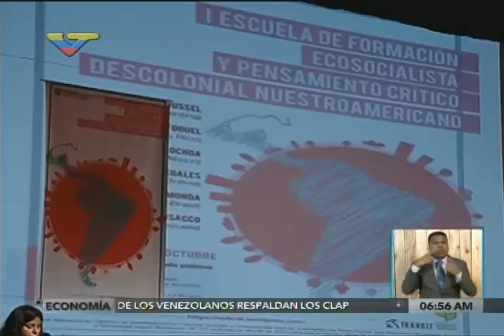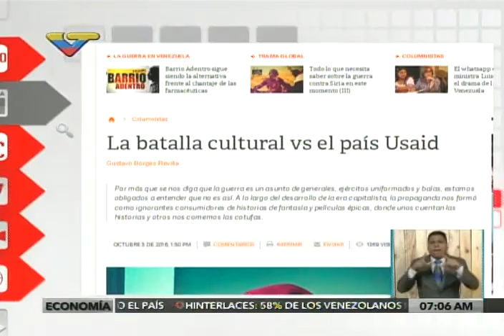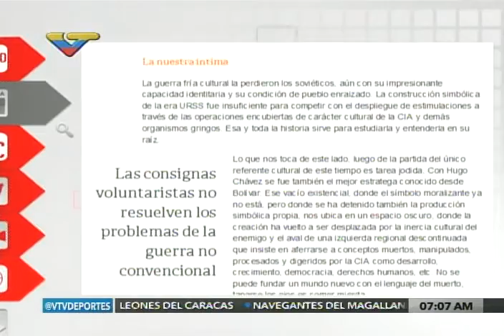Filósofo Héctor Alimonda sobre el Foro Marxismos Descoloniales del Sur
Entrevistado en el programa La Pauta de Hoy en VTV, 10 de octubre de 2016. El foro se realizará en la sede de Unearte